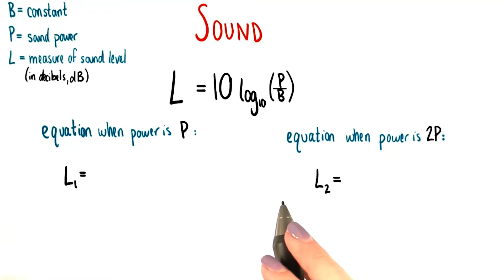Double the Power - College Algebra